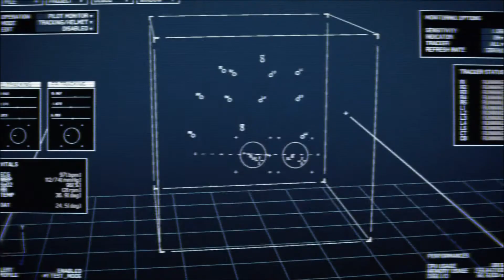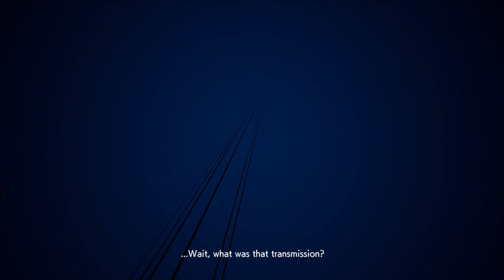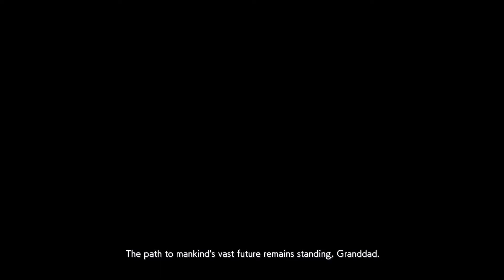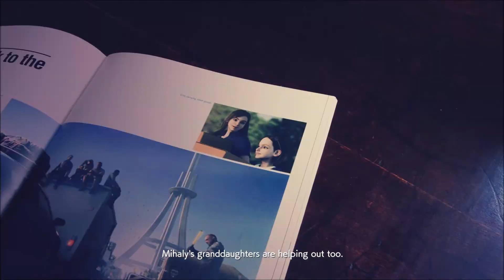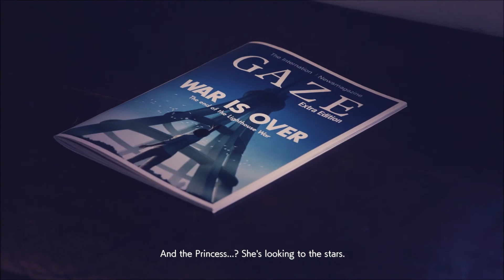Ace Combat 7 Skies Unknown Hard Campaign Playthrough Finale Mission 20 (No Commentary)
Tabloid is gone, the Princess is missing, and now the coalition is shattered.  Despite destroying the final Arsenal Bird, the space elevator is now protected by two highly advanced drone fighters, and not just any drones but Z.O.E. aircraft.  Equipped with the latest data on Mihaly, the drones plan to send their data out to other drone production lines and prolong the war even more, if not make it endless.

Fortunately, there are plenty of resources the allies can use from a disabled Osean Aircraft Carrier, the OFS Admiral Anderson, named after famous naval officer Nicholas A. Andersen, who was the captain of the OFS Kestrel.  He was responsible for launching the famous Ragriz Squadron from his ship that helped end the Circum-Pacific war 9 years ago.  Now this ship that bears his name will help launch the fighters that will finally bring an end to this conflict called "The Lighthouse War".  Trigger prepares his F-22A Raptor for one final fight.